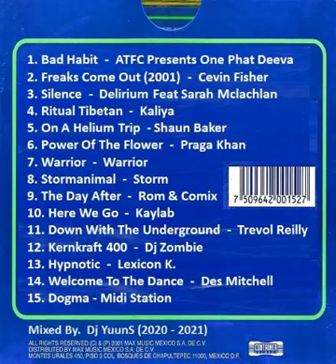Electronic.Com 2001 (20 Años Despues) - Mixed By. Dj YuunS (Remix 2020-2021)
1. Bad Habit -  ATFC Presents One Phat Deeva
2. Freaks Come Out (2001) -  Cevin Fisher
3. Silence - Delirium Feat Sarah Mclachlan
4. Ritual Tibetan - Kaliya
5. On A Helium Trip -Shaun Baker
6. Power Of The Flower -  Praga Khan
7. Warrior - Warrior
8. Stormanimal -  Storm
9. The Day After - Rom & Comix
10. Here We Go -  Kaylab
11. Down With The Underground -  Trevol Reilly
12. Kernkraft 400 - Dj Zombie
13. Hypnotic - Lexicon K.
14. Welcome To The Dance  - Des Mitchell
15. Dogma - Midi Station